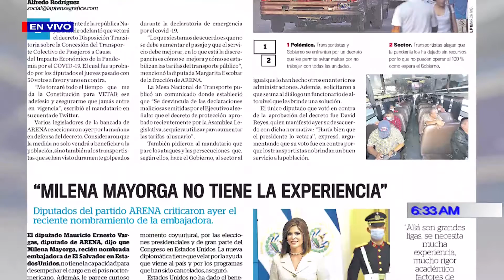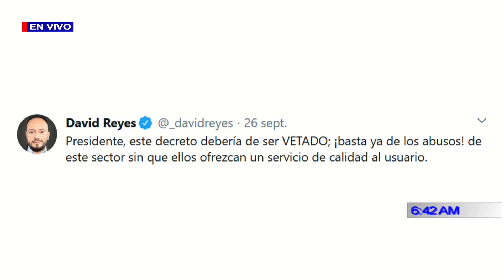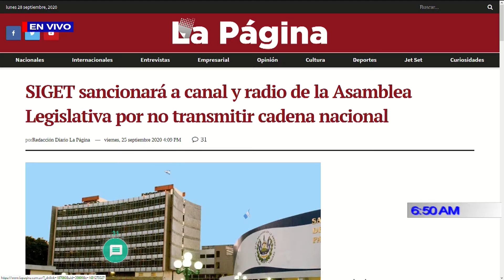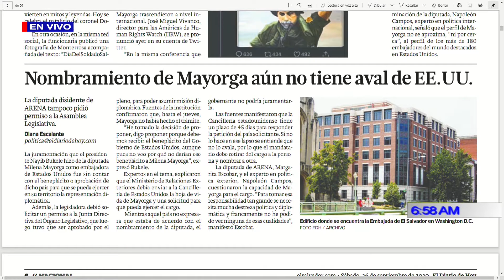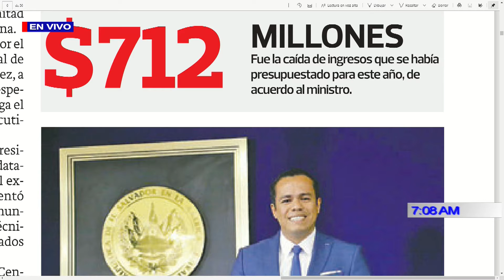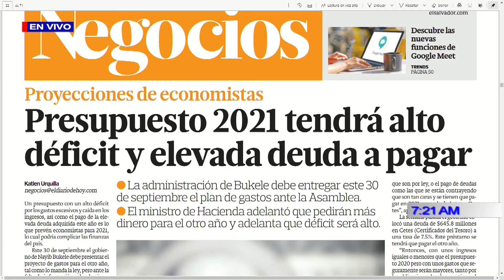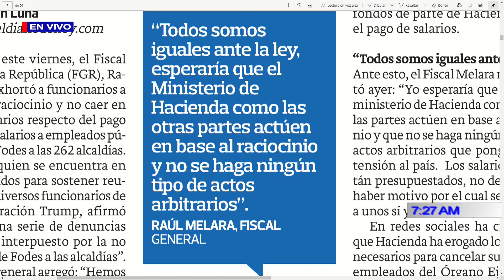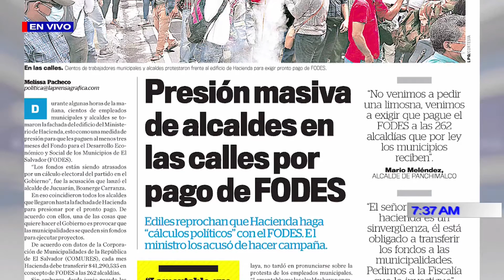PROGRAMA DIÁLOGO CON ERNESTO LÓPEZ 28 DE SEPTIEMBRE 2020